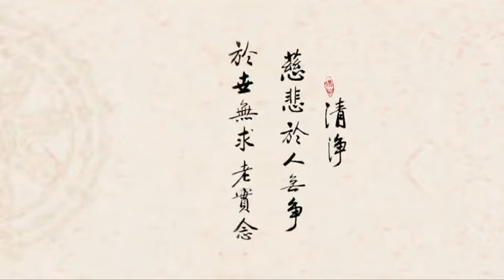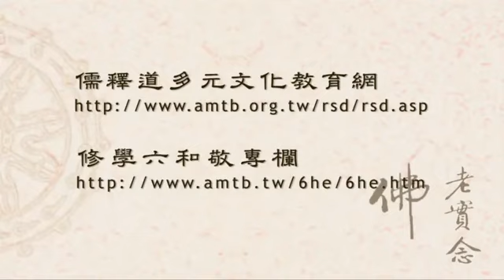2011年新加坡弘法大會－淨空老法師開示 21-624-0001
净空法师早期開示（三）
2011年新加坡弘法大會－淨空老法師開示